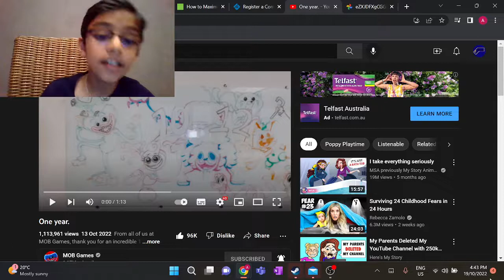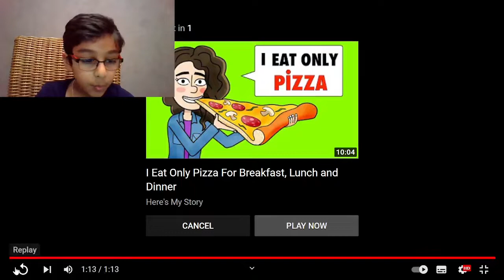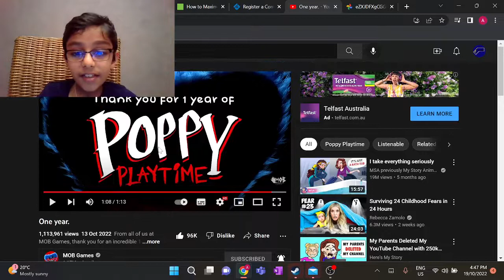Poppy Playtime Chapter 3 leaks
Credit to @Mob_Entertainment  for the following video used in this video